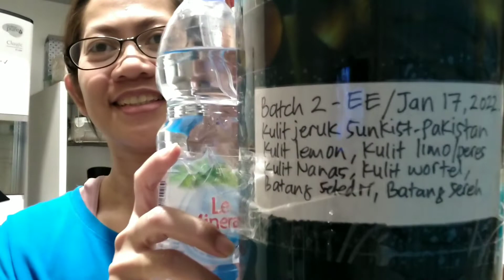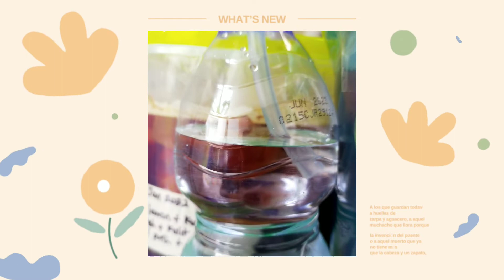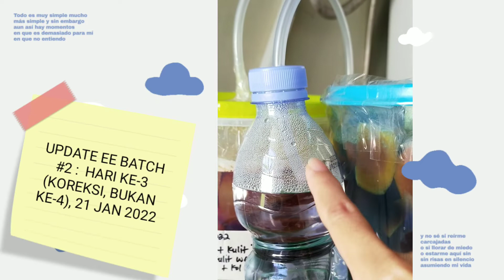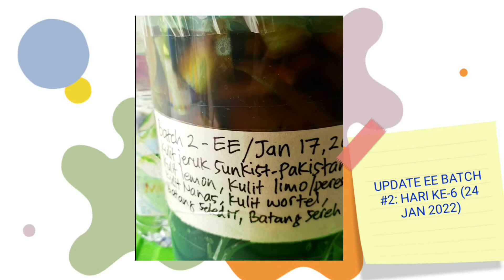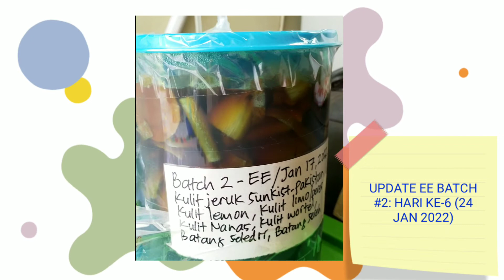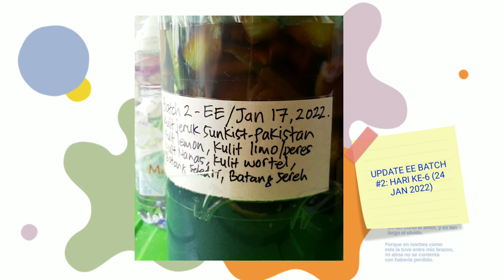Ep.28 | Bikin Eco Enzyme sendiri di rumah. Lama Panen nya, tapiiii...OMG!!